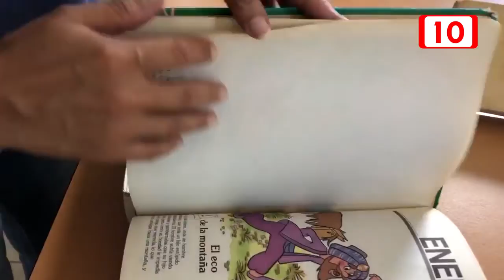Restaura biblioteca libros dañados durante años